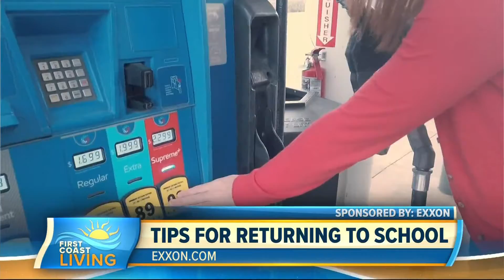Head back to school and back to work without the stress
TV host, mom and founder of Hispana Global, Jeanette Kaplun shares her simple tips for a smooth transition.